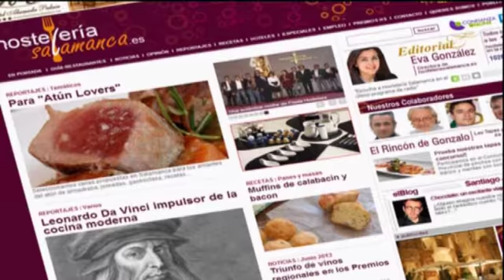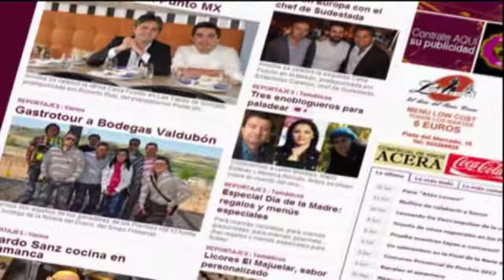9 de Abril 2014 HosteleriaSalamanca.es en la 8 de Salamanca - Radio Televisión Castilla y Léon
9 de Abril 2014 HosteleriaSalamanca.es en la 8 de Salamanca - Radio Televisión Castilla y Léon